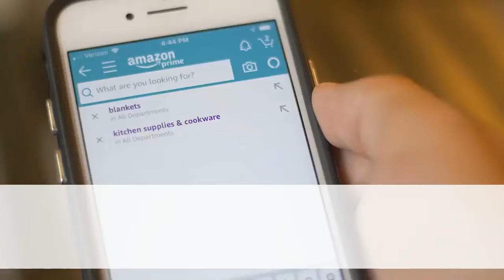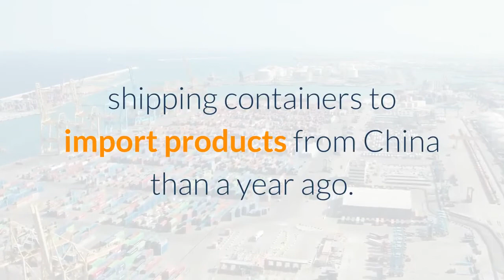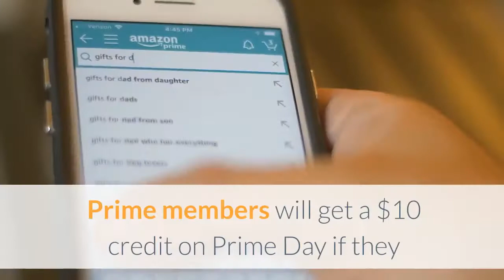Amazon Prime Day is here – but pandemic fallout may limit promotions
Amazon Prime Day is typically one of the best days of the year for Keababies, which sells baby care and maternity products on its web site. Last October, Keababies racked up around $500,000 in revenue during the two-day event, said co-founder Ivan Ong. Drawn by the steep discounts Keababies offered to customers on Prime Day, a flood of Amazon shoppers snapped up bibs, baby combs, pillows, baby slings and changing pads. But this year, Ong can’t afford to offer as many discounts. The company is facing inventory shortages and fears running out of stock on products on a day with especially high consumer demand. Manufacturing and supply chain costs have also soared, making it harder for Ong to offer deals. Prices on everything from steel and lumber to corn, diapers and toilet paper are increasing as a result of surging demand from consumers and strained supply chains. A shortage of shipping containers and bottlenecks at ports have increased the cost of moving products around the world, impacting small sellers and large chains alike.“I don’t have enough profit margin to do it,” Ong said, noting that Keababies is paying double the price for shipping containers to import products from China than a year ago. Without major promotions, Ong expects sales to lag this year. Discounts are key factor in driving sales on Prime Day in part because they can help lift sellers’ rankings on Amazon’s online storefront or appear on special Prime Day deal pages on the site that fuel traffic. Other independent sellers interviewed by CNN Business aren’t expecting Prime Day, scheduled to take place June 21 and 22, to be a bonanza this year. They can’t offer the promotions they used to because they worry they might not be able to meet customer demand and also can’t afford the hit to profits at a time when supply chain expenses are rising. Their troubles come as Amazon is making a push to boost independent merchants in the run-up to the event. Third-party sellers make up close to 60% of Amazon’s $236 billion in annual retail sales. And Amazon is running a deal for customers in the weeks before Prime Day to drive shopping at independent merchants: Prime members will get a $10 credit on Prime Day if they spend $10 at select small businesses from June 7 through June 20. Amazon has called it the “biggest promotion for small business sellers in our history.”A spokesperson for Amazon said “we continue to innovate and grow Prime Day to ensure our Prime members and selling partners find incredible value.”The spokesperson said Amazon is offering more deals this Prime Day than it did last year, “with more than one million deals from small and medium-sized businesses around the world and more than two million deals total” over the course of the event.‘Pouring fuel on the fire’Typically promotions are used to help rack up sales and move a high volume of products. But some sellers told CNN Business that promotions will be limited this year for three reasons.